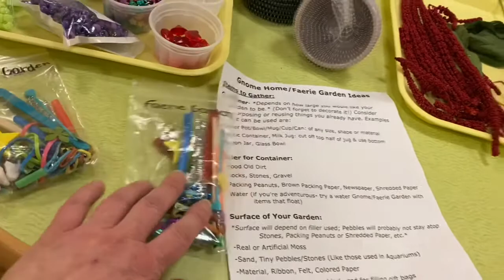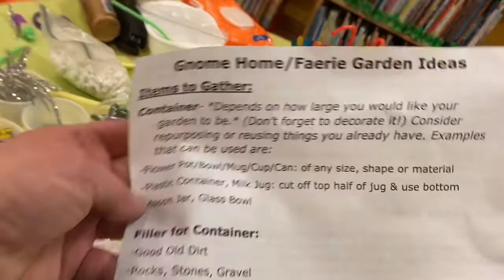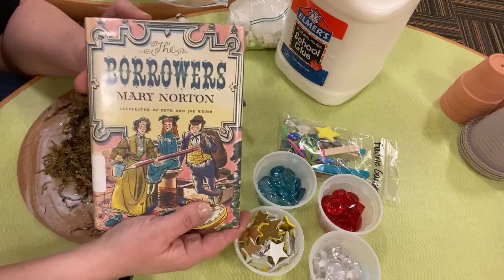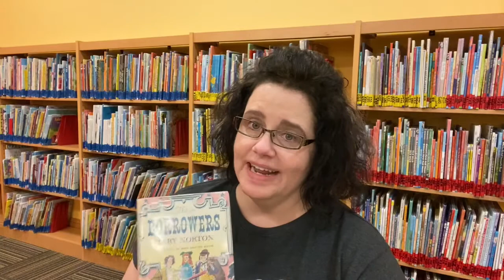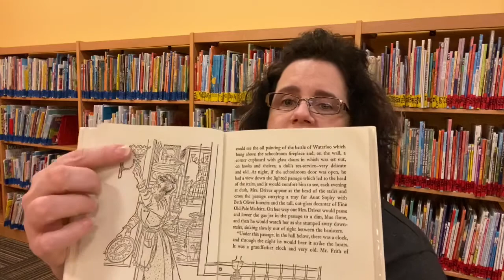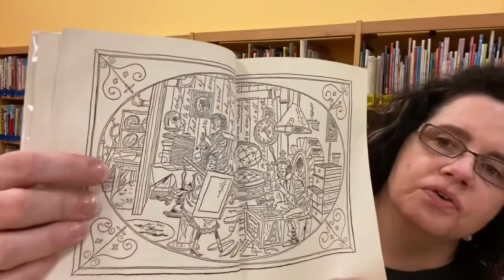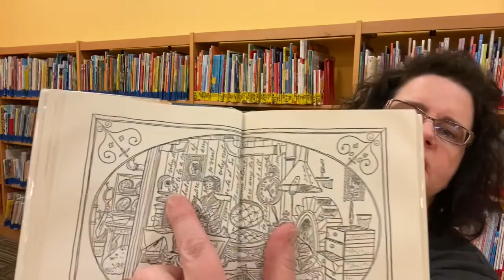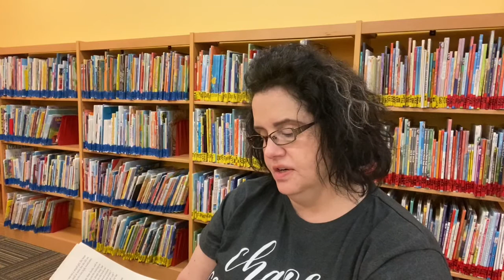SRP2020: Gnome Home/Faerie Garden Friday: Episode 1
Miss Lubow demonstrates ways to make a Gnome Home or Faerie Garden base, as well as ways to make a Gnome or Faerie. She also shares Chapters 1 & 2 from “The Borrowers “ by Mary Norton.